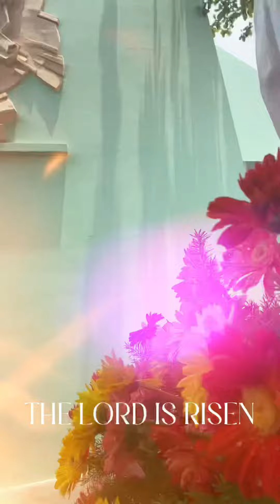The Lord is risen